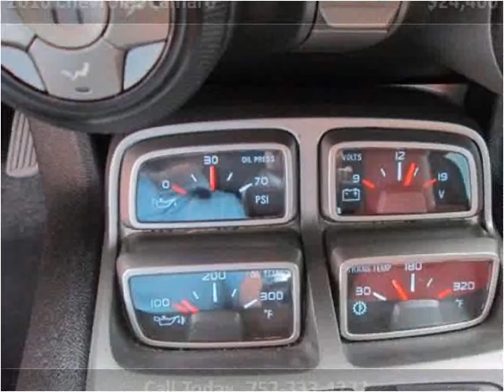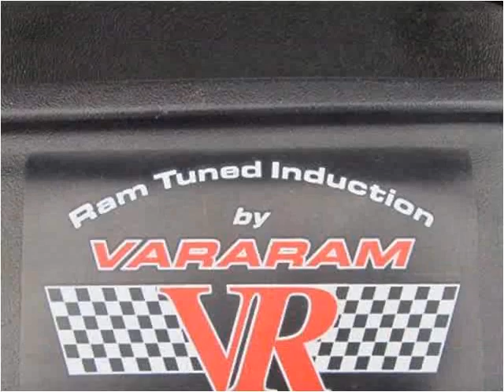2010 Chevrolet Camaro Used Cars Virginia Beach VA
This 2010 Chevrolet Camaro is available from LA Auto Star.